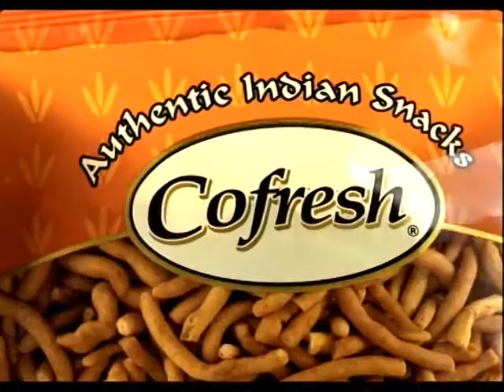Cofresh SavorySnacks F